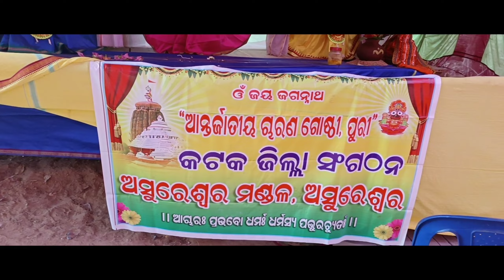ଲାଲବାବା ପୀଠରେ ରୋପ୍ୟଜୟନ୍ତୀ ପାଳନ//SILVER JUBILEE AT LAL BABA PITHA ,//Devi Prasad vlogger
SILVER JUBILEE AT LAL BABA PITHA ,
Devi Prasad Vlogger

watch, enjoy,like,Appreciate,comment and share 💓💓🌹🌹share 💓💓🌹🌹